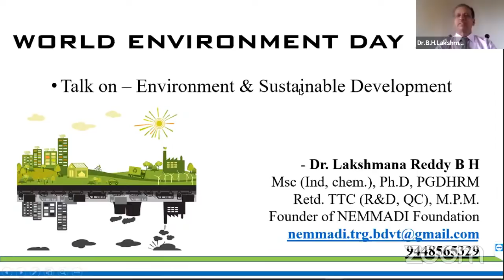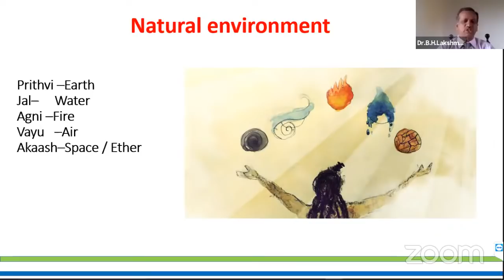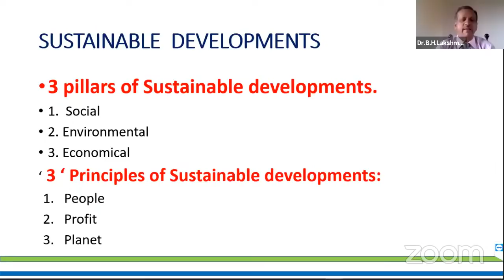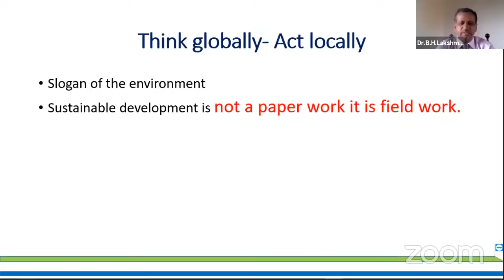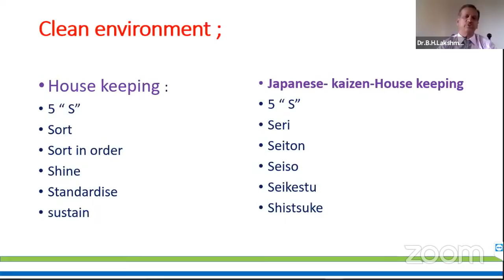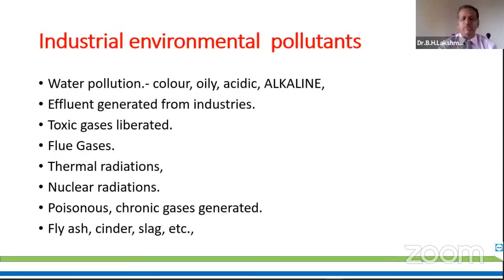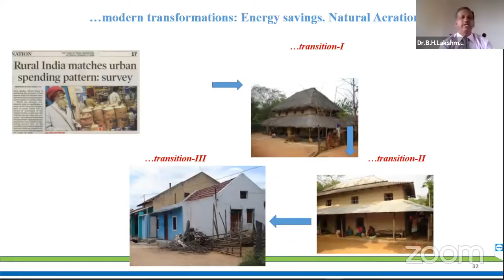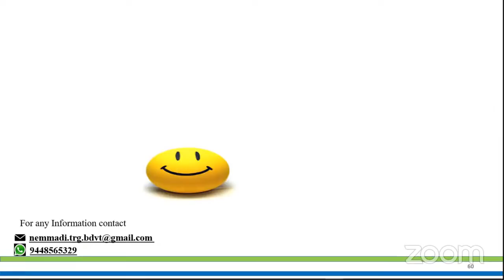Webinar on Environment & Sustainable Development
Greetings from VVCE NSS and Red Cross Youth Wing !!!
In view of World Environment Day an expert talk is arranged
Topic: Environment and Sustainable Development
Speaker: Dr. Lakshmana Reddy B H
(Founder of Nemmadi Foundations, Environmentalist and Former Scientist at RD&QC Laboratory)
Date & Time : 05/06/2020 at 11:00 AM
Points to ponder:
1.The session is open for all students, faculties, research scholars & industry experts.
2.Non-registered people can also attend the webinar.
3.There is no limit on the number of participants.
4.Certificates will be issued by the by June 10 2020